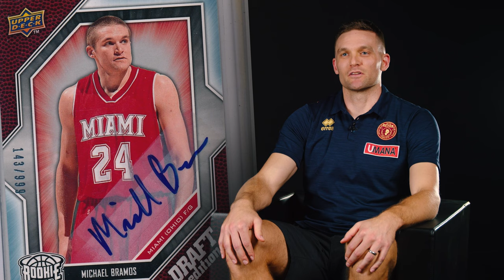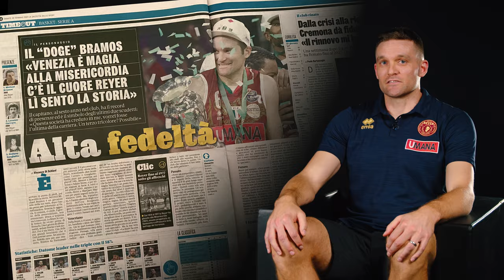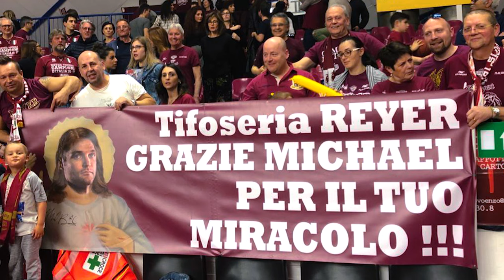Michael Bramos racconta la sua Storia con l'Umana Reyer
Il capitano orogranata racconta gli otto anni vissuti a Venezia con i colori orogranata. Una storia d'amore di un Campione che ha legato per sempre il suo nome alla Reyer Venezia e ad un intero territorio. Bramos non è stato solo un giocatore, ma un esempio di etica, sportività e umanità. Il video è sottotitolato in italiano, buona visione.